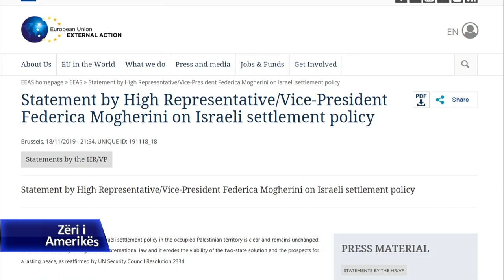SHBA ndryshon qëndrimin për vendbanimet izraelite në Bregun Perëndimor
Sekretari amerikan i Shtetit Mike Pompeo njoftoi të hënën se Shtetet e Bashkuara po ndryshojnë qëndrimin e tyre për vendbanimet izraelite në Bregun Perëndimor, duke hedhur poshtë mendimin juridik të Departamentit të Shtetit të vitit 1978 se vendbanimet civile në territoret e pushtuara palestineze janë "në kundërshtim me ligjin ndërkombëtar". Njoftimi është një nga lëvizjet më të fundit të administratës së Presidentit Trump që dobësojnë pretendimet palestineze për shtetësi.